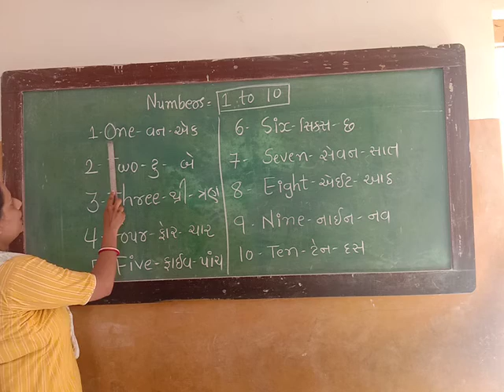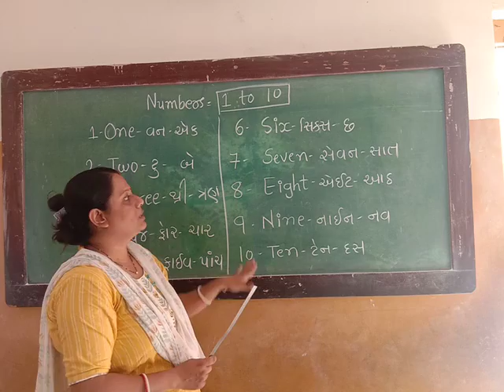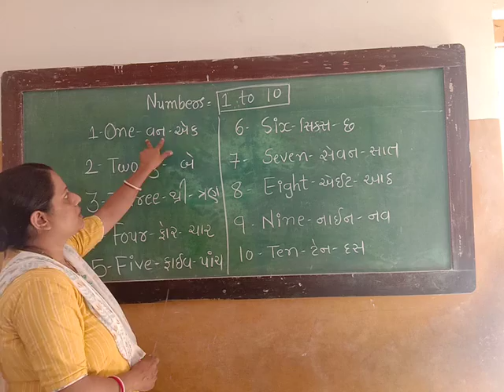Standard 3 Number 1 to 10